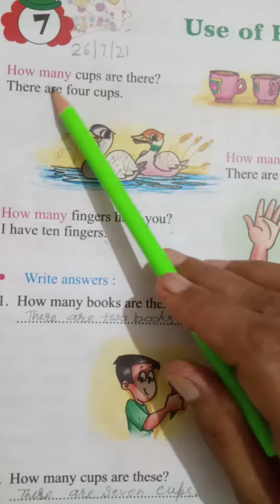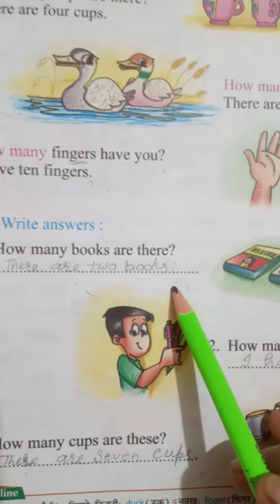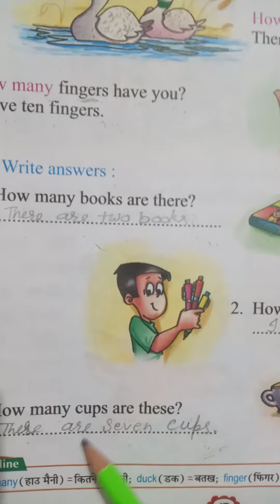class llnd English-ch 7.